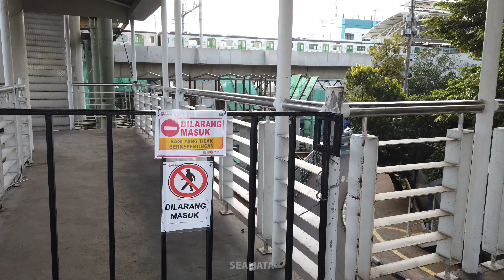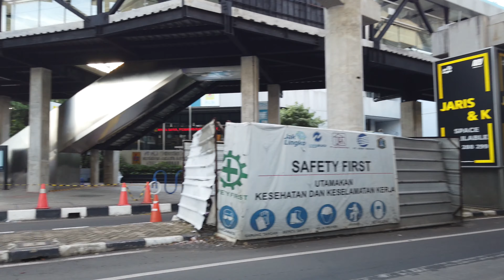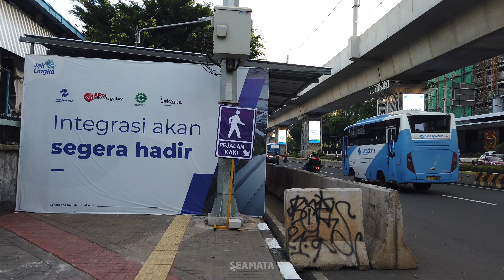Proyek Skybridge Integrasi Stasiun MRT Asean x Halte TransJakarta CSW, Jakarta 2021, Indonesia [4K]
Informasi Jembatan Layang (Skybridge) Integrasi MRT Jakarta dan Transjakarta di stasiun layang MRT Jakarta

Integrasi antarmoda transportasi publik ialah salah satu faktor penting pertimbangan masyarakat agar tertarik untuk menggunakan transportasi umum saat bepergian. Dengan integrasi, aspek kemudahan dan kenyamaan dapat terpenuhi. Di Jakarta, dua moda transportasi publik Pemerintah Provinsi DKI Jakarta, MRT Jakarta dan Transjakarta, kian hari menunjukkan kolaborasinya. Integrasi jalur, halte dan stasiun, serta metode pembayaran sudah bisa dinikmati oleh setiap pelanggannya.

Sejumlah bus transjakarta berbagai koridor juga telah melintas baik jalur layang maupun bawah tanah Stasiun MRT Jakarta. Pengguna jasa dapat berganti moda transportasi dengan mudah di sepanjang jalur MRT Jakarta. Di setiap stasiun juga telah disiapkan area khusus untuk menaikkan dan menurunkan penumpang bus.

Saat ini, integrasi sempurna antara halte bus Transjakarta dan stasiun MRT Jakarta dapat ditemukan di Stasiun dan Halte Lebak Bulus serta stasiun dan halte Bundaran HI. Integrasi serupa juga sedang dalam proses pembangunan di Stasiun ASEAN dan Halte Bus CSW. Meski belum seperti stasiun dan halte di atas, saat ini setiap penumpang dapat dengan mudah berpindah ke bus Transjakarta di area khusus yang telah disiapkan di sekitar stasiun MRT Jakarta.

Selain integrasi halte dan stasiun serta penyediaan area tunggu bus, integrasi juga meliputi kartu pembayaran. Meskipun belum optimal, pengguna jasa dapat melakukan pembayaran di kedua moda ini menggunakan kartu Jaklingko. Tahun depan, direncakan pembayaran terintegrasi antara MRT Jakarta, transjakarta, LRT Jakarta, dan kereta commuterline.

Dengan integrasi, diharapkan penggunaan transportasi publik semakin meningkat setiap hari. Peningkatan ini akan perlahan mengurai banyak persoalan besar seperti kemacetan, polusi udara, hingga pertumbuhan ekonomi di sepanjang jalur-jalur baik MRT Jakarta maupun transjakarta.

Penulis: Nasrullah
Dikutip dari laman MRT Jakarta